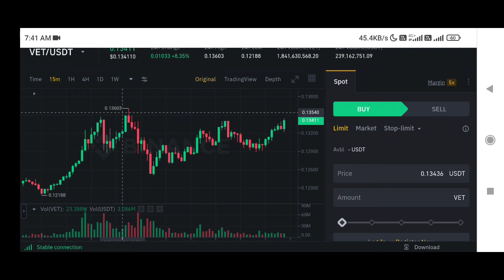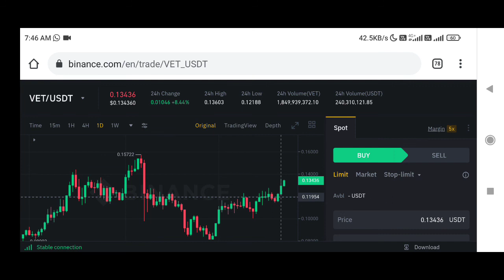Vechain Coin price prediction | Vet coin price prediction